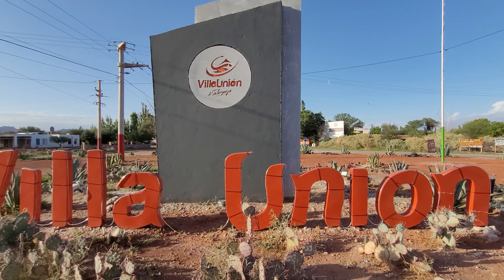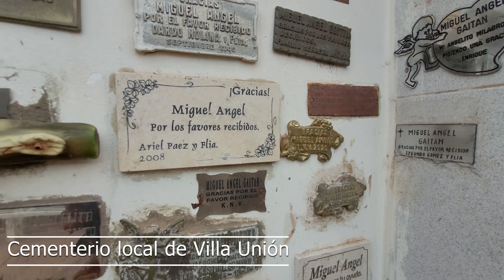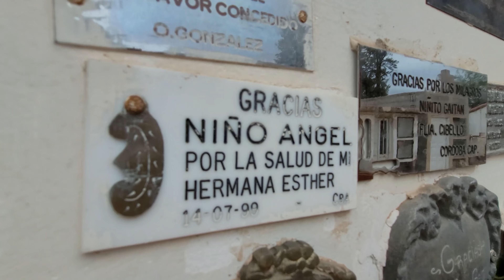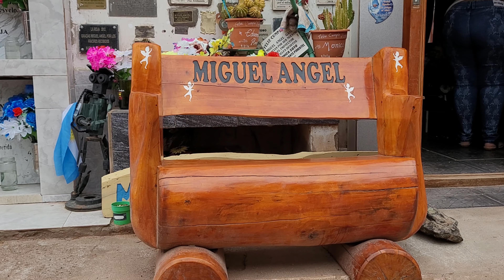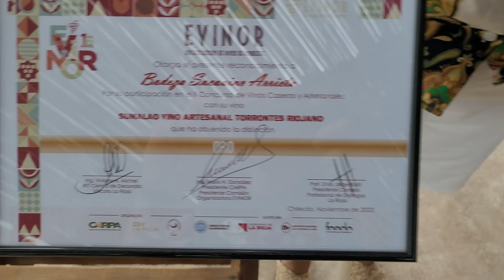Villa Unión, La Rioja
Y Mochileando llega a la Rioja por la puerta grande: visitamos la localidad de Villa Union, entrada principal para visitar el P.N Talampaya. Sin embargo, en el apuro de llegar al parque, muchos visitantes pasan de largo los atractivos de este maravilloso pueblo. Mochileando te va a mostrar un sinfín de paseos que te van a sorprender. No siempre impica gastar mucho dinero para estar en contacto con la naturaleza, la cultura y la gente!